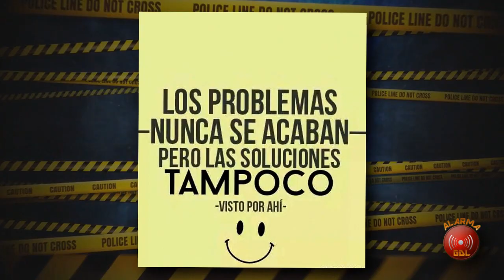Matan a guardia de seguridad de gasolinera y un perrito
- Tres lesionados deja explosión en fábrica de Tlaquepaque
- Revendedores se aprovechan de estreno de Avengers: Endgame

Esto y más en AlarmaGDL con @Royer Avalos